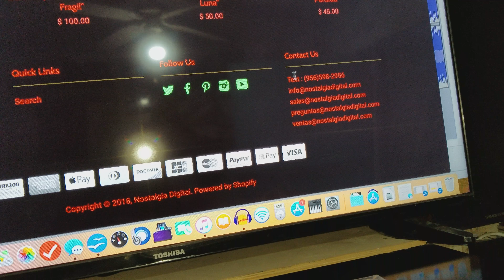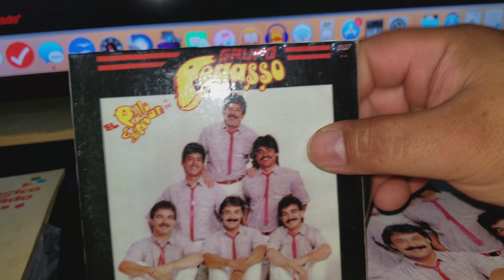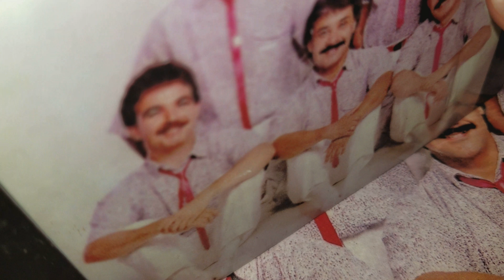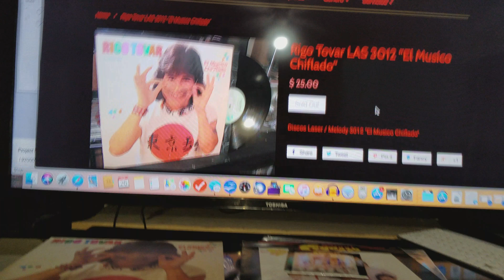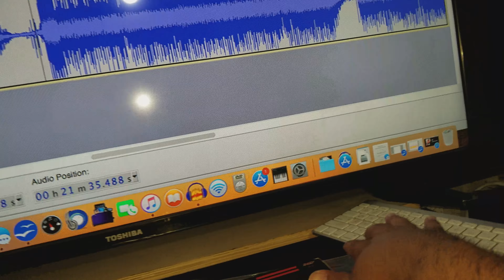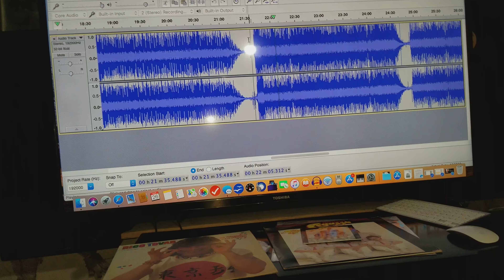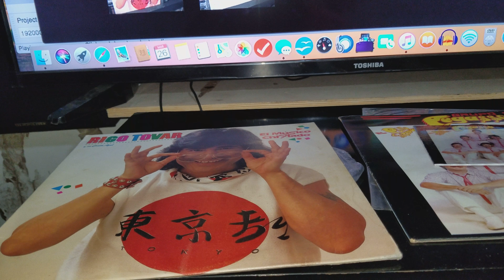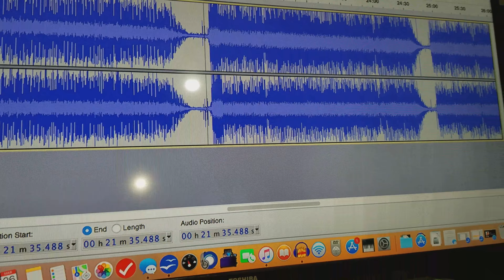Rigo Tovar "El Musico Chiflado"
Gracias por seguirnos en Facebook y visitar la pagina de venta, hacemos envios para todo Estados Unidos ó Mexico
Rigo Tovar y El Musico Chiflado va para Houston el saludo y el disco junto su MINI LP